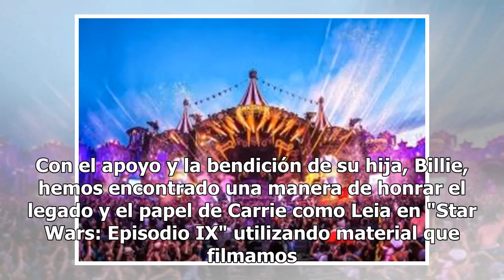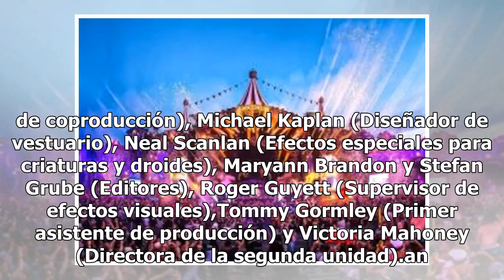Esto pasará con la princesa Leia tras la muerte de carrie Fisher en "Star Wars: Episodio IX"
Pinewood Studios en Londres ya está preparado para iniciar la filmación de "Star Wars: Episodio IX" este primero de agosto; lo que a muchos fans de la saga les preocupaba era que pasaría con la Princesa Leia Organa, tras el fallecimiento de Carrie Fisher, actriz que daba vida a este icónico personaj...